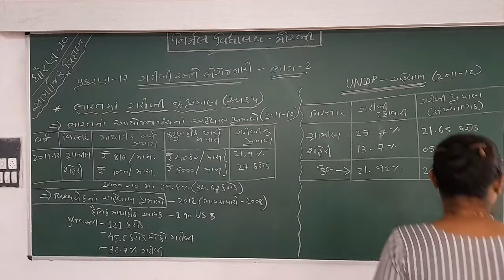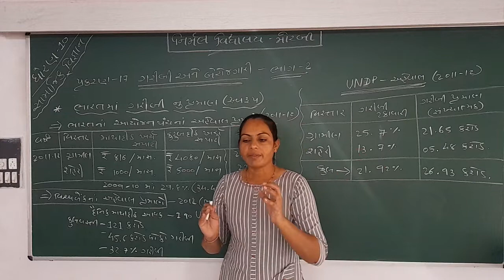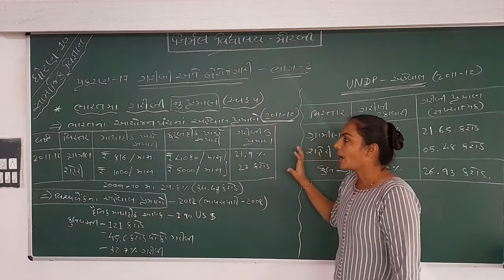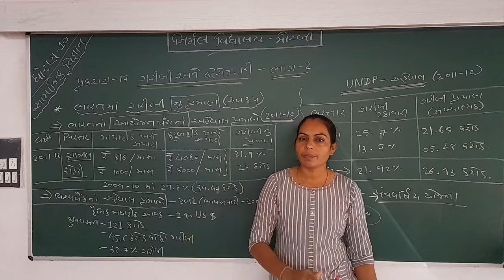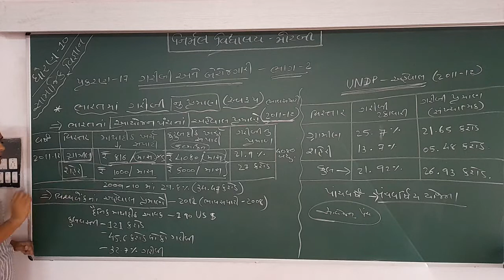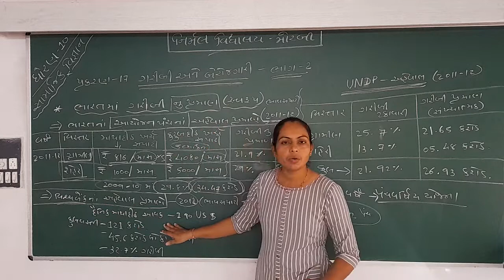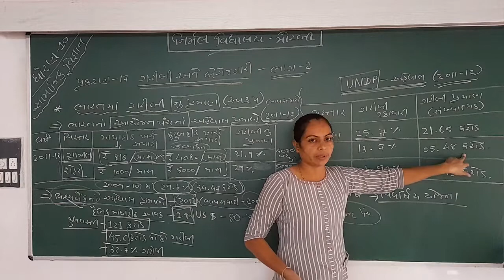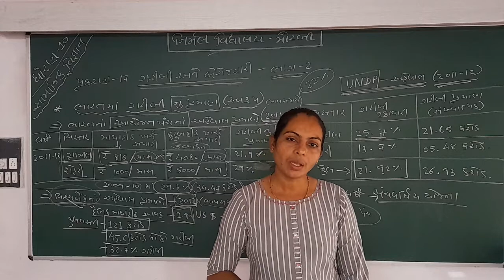Std - 10 Social Science Path - 17, Bhag - 2